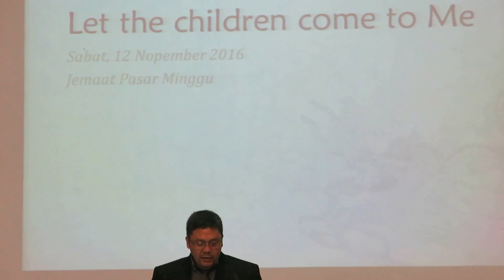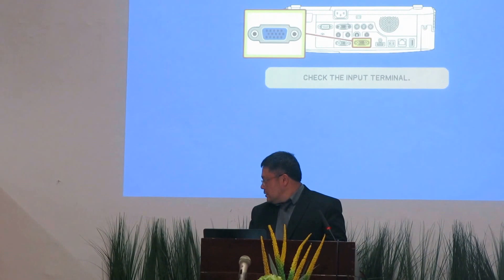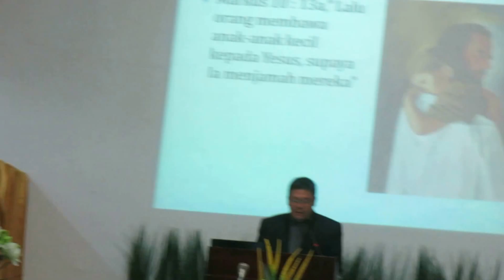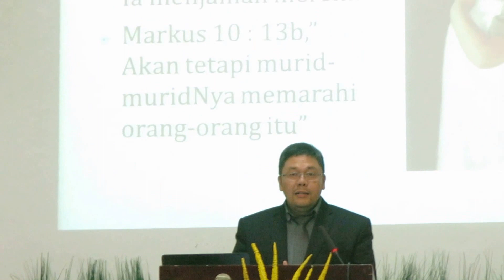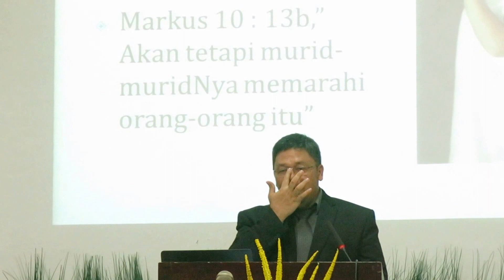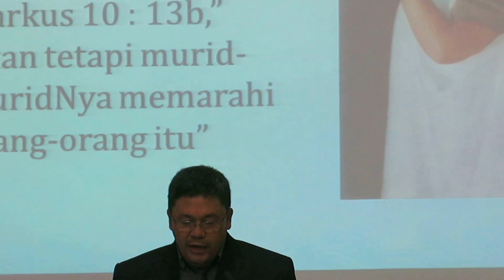Khotbah di GMAHK Pasar Minggu oleh Bpk. Harold Sihaan